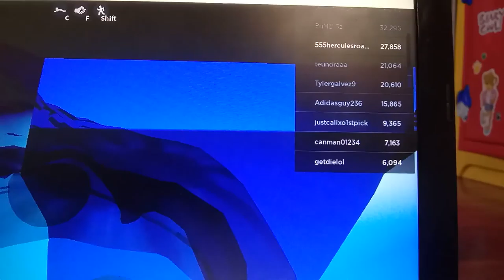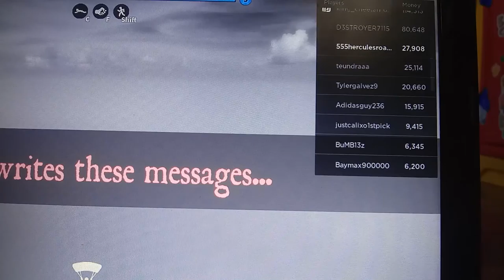March 27, 2020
Jailbeack